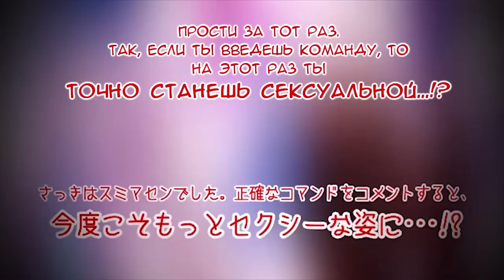Yuzuki Yukari - There's Supposed to Be a Cheat Code for Happiness [rus sub]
А теперь восславим же Утату и его 480!
Я серьезно. Восхваляйте. Иначе следующий клип выйдет в 240.

Кхм-кхм. Не стоит говорить, что вам не уследить за всей этой летающей фигней. Саббер угробил на нее очень много времени. ОЧЕНЬ